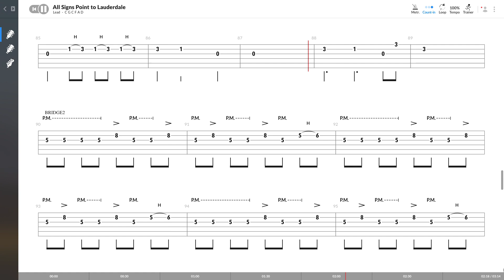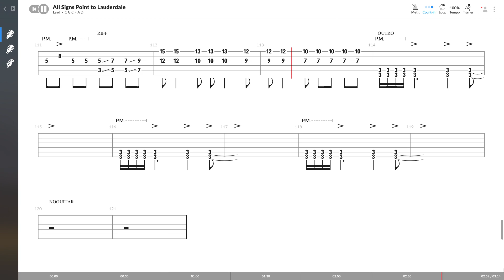A Day To Remember - All Signs Point To Lauderdale (LEAD GUITAR TAB PLAY ALONG)